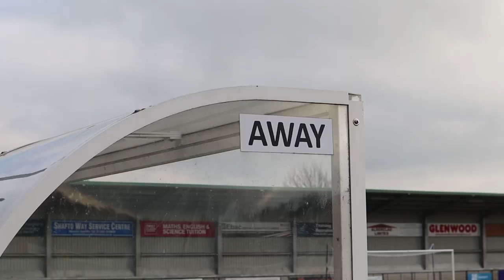Inside Matchday | Darlington (A)